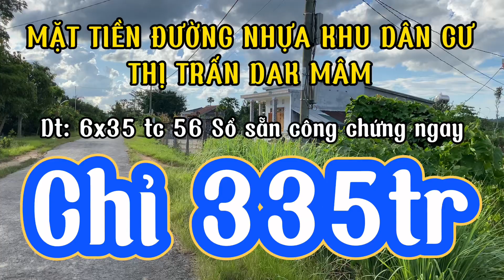🥰BÁN NHANH LÔ ĐẤT 🥰 Khu dân cư tt dak mâm mặt tiền kinh doanh giá siêu rẻ chỉ 335tr bất_động_sản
💥 BÁN GẤP ĐẤT MẶT TIỀN ĐƯỜNG NHỰA THỊ TRẤN
🏠 Địa chỉ: Bon Dru, TT. Đăk Mâm, H. Krông Nô, T. Đăk Nông
❤️ Diện tích: 6*32m
🍄 Thổ cư: 56m
🍀 Lô đất ôm view hồ lớn, không trí trong lành. Cách trung tâm huyện 2 phút xe máy, gần mọi tiện ích  xã hội
🎆 Khu vực dân cư đông đúc.
🔥 Thế đất bằng phẳng. Sổ sẵn công chứng 15 phút
🌄 Giá chỉ 335tr
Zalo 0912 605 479